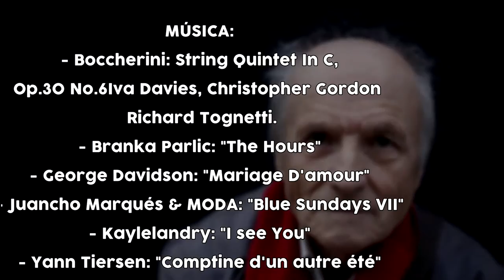Antonio López-MADRID, la mirada de un pintor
La ciudad de Madrid a través del pintor Antonio López.

Autor: Arturo Fernández Peral

Aula de Historia Social